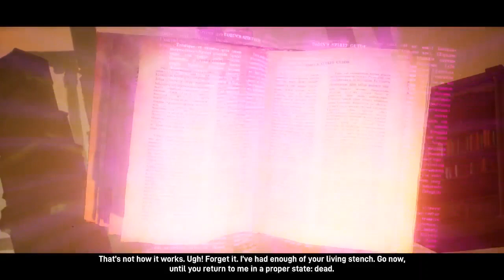Ghostbusters: Spirits Unleashed - Xbox Series S Gameplay #2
This game was from Xbox free play days.